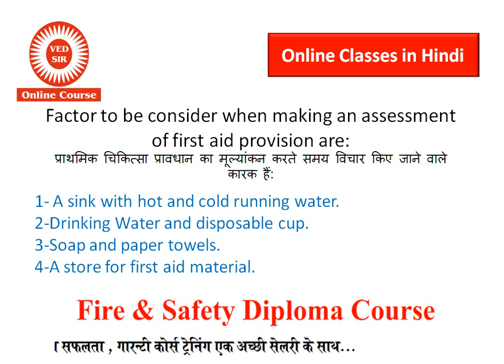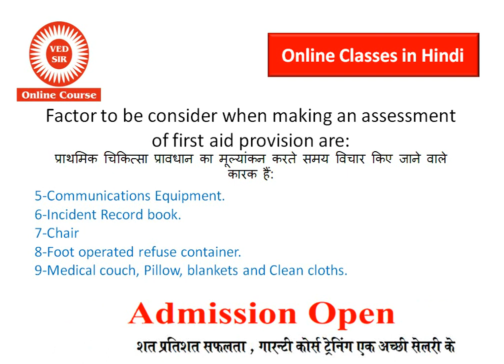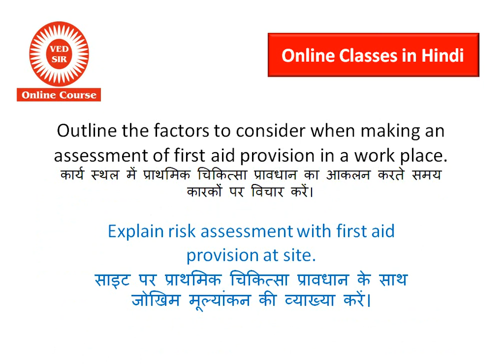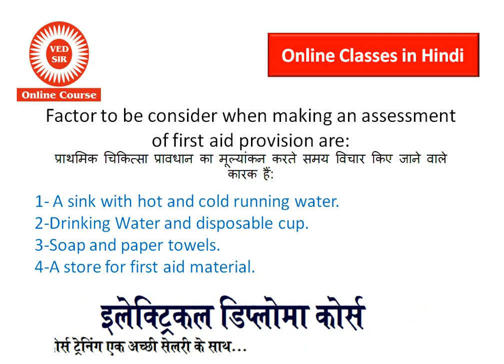Health safety officer interview questions answers | hse safety officer interview questions answers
Hse health safety officer questions and answers for job interview. Interview questions answers in hindi.top 5 interview questions for safety officer job. if you are preparing safety  job interview so these questions are very beneficial for your interview.online safety officer interview questions answers are available in hindi and english.
best safety training college in india.